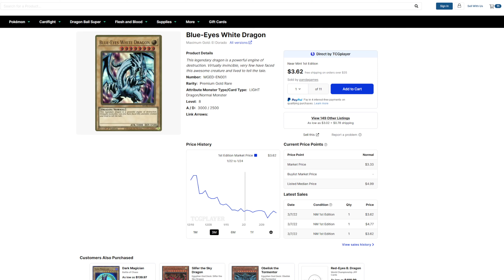Sky Striker Dominating Tri Brigade Zoo Yu-Gi-Oh! Master Duel Gameplay Featuring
The first match is between sky striker and tri brigade zoo where the tri brigade player went first.
Next we had a blue eyes ritual player, a numeron otk player and at the end finally a interesting spyral vs infernity match

also feel free to recommend video ideas in the comments below